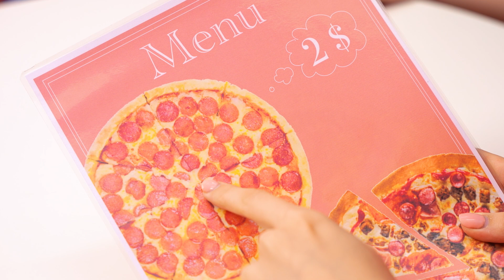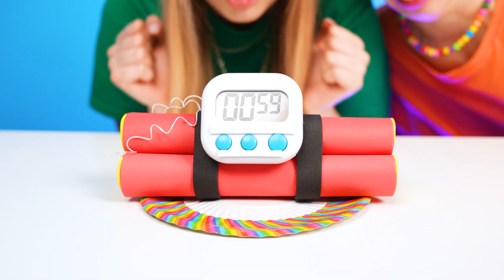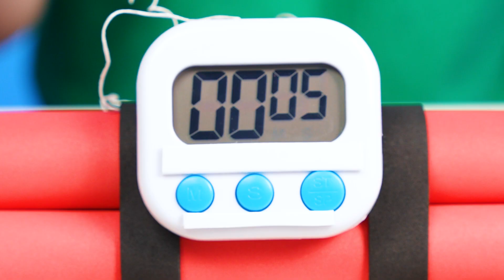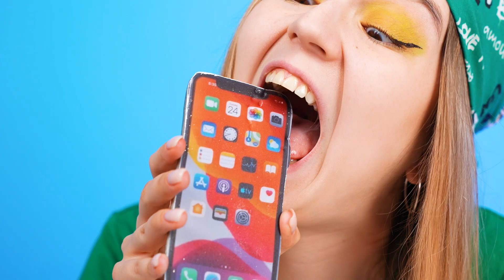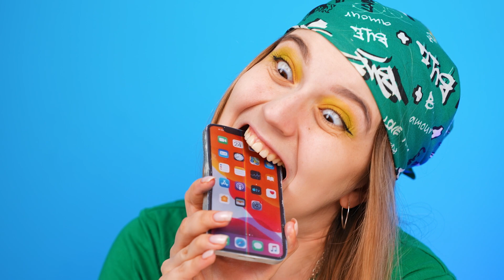Real Food VS Chocolate Food Challenge | Taste Test & Funny Pranks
Do you like funny pranks? This is a new taste test and Real Food VS Chocolate Food Challenge with 3SIS Family! Which phone is real, and which one is made of chocolate? Let’s taste it! 24-hour challenge and food tricks and hacks are waiting for you!